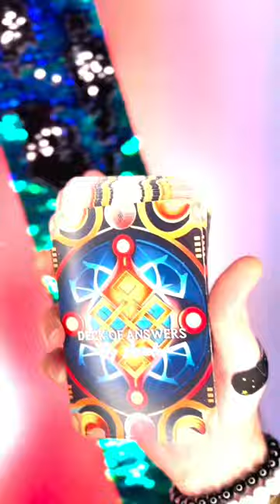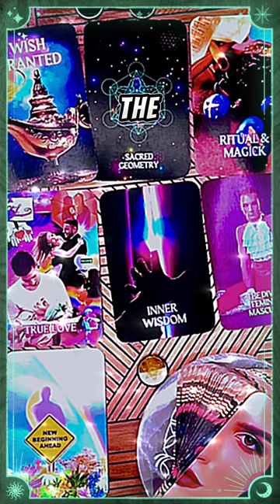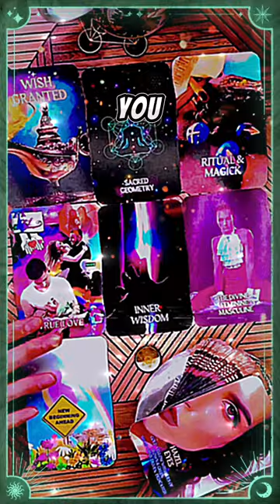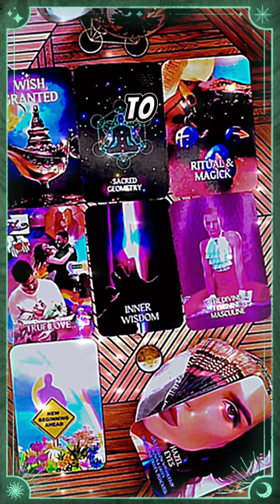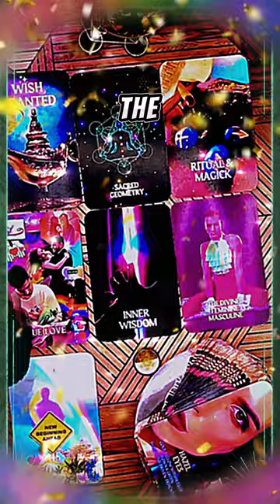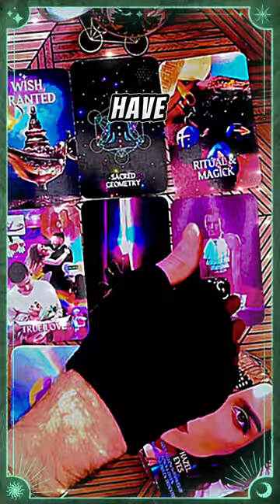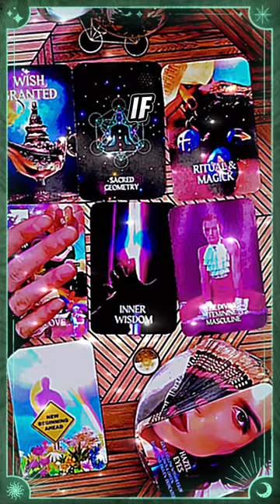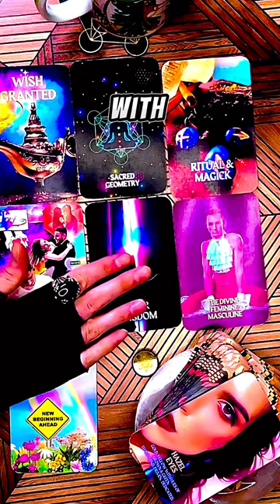Worth Its Weight Wednesday | Neptune Direct in Pisces & Moon in Libra - Manifesting Your Dreams.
Welcome to Worth Its Weight Wednesday! Join me as we explore the profound shift of Neptune going direct in Pisces and the Moon entering Libra on this special day. Discover how these cosmic events influence your ability to manifest dreams and find balance in life.

We'll dive deep into the tarot's wisdom, drawing connections between the celestial energies and our everyday experiences. Embrace this guidance to navigate through your day with insight and purpose.

Join me as I guide you through introspective prompts to help you tap into your inner strength, balance, and potential for growth. Embark on this journey of self-discovery and transformation.